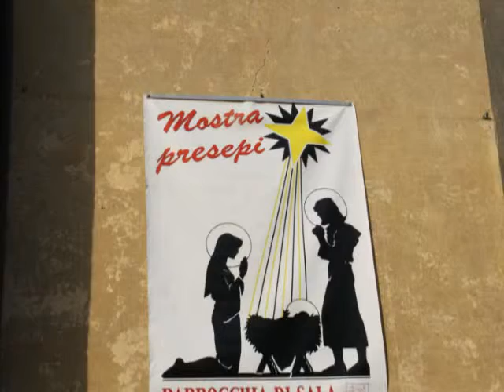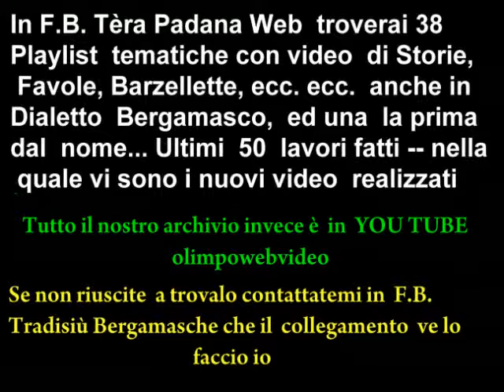12 21 PRIMA PARTE MOSTRA PRESEPE A SALA 2011 2012.mp4